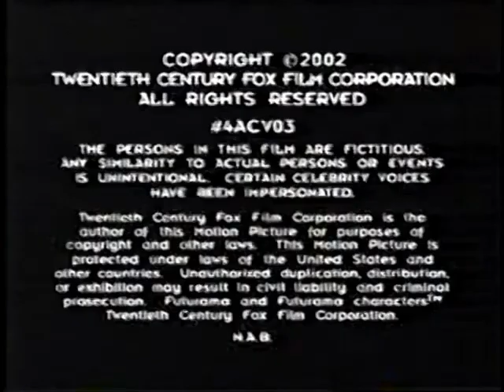the june 19 2003 [as] airing of futurama (but it's the 2021 print)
this is an edit

                         purposes only.